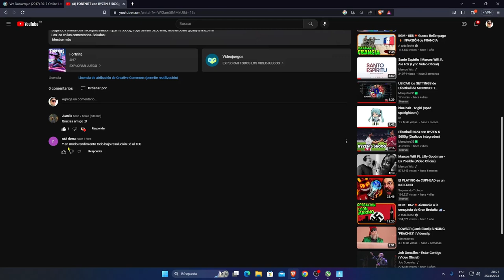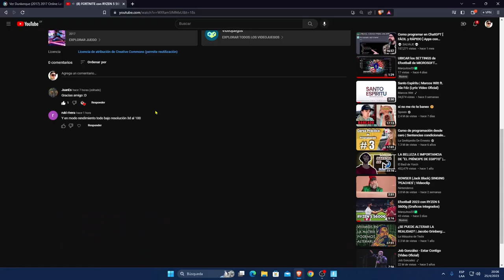Fortnite Modo Rendimiento con RYzen 5 5600g (gráficos integrados por defecto)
Jugando Fortnite pero en modo rendimiento con RYZEN 5 5600g, 16 gb de ram 3200mhz en motherboard gigabyte a520 mh.
Los leo en los comentarios. Saludos!